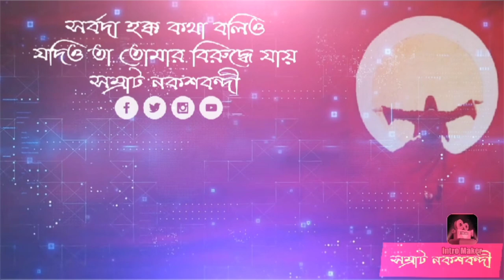😭আমার পীর ছাড়া কেউ নাই😭 Mostafa Amir Faisal, Chairman of Zaker Party - সম্রাট নকশবন্দী